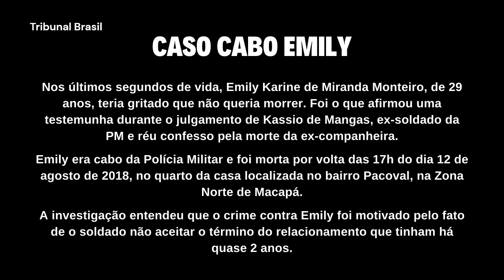PARTE 8: Caso Cabo Emily - Debates orais: Defesa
Nos últimos segundos de vida, Emily Karine de Miranda Monteiro, de 29 anos, teria gritado que não queria morrer. Foi o que afirmou uma testemunha durante o julgamento de Kassio de Mangas dos Santos, ex-soldado da PM e réu confesso pela morte da ex-companheira.

Emily era cabo da Polícia Militar e foi morta por volta das 17h do dia 12 de agosto de 2018, no quarto da casa localizada no bairro Pacoval, na Zona Norte de Macapá.

A investigação entendeu que o crime contra Emily foi motivado pelo fato de o soldado não aceitar o término do relacionamento que tinham há quase 2 anos, caracterizando motivo torpe. Ainda segundo a denúncia, o crime teve características de feminicídio, em vista de que o acusado se aproveitou das relações domésticas e afetivas.

Neste vídeo: Debates orais: Defesa

Curta
Comente
Compartilhe

Tribunal do Júri do Amapá TJAP - Sessão plenária sob a presidência da Meritíssima juíza de direito Lívia Freitas

Defesa:
Dr. Sandro
Dr. Hélvio Farias
Dr. Daniel Modesto
Dr. Dione Melo

Acusação:
Ministério Público do Amapá:
Dra. Klisiomar Lopes Dias Monteiro
Dr. Marco Valério Vale Monteiro

Assistente de Acusação:
Dr. Cícero Bordalo